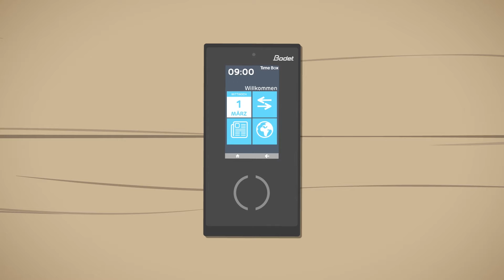Entdecken Sie die Funktionen der Zeit Box auf Video - 2017 DE (Suisse)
TIME BOX IST DIE ALL-IN-ONE-BUCHLÖSUNG

Dank des intuitiven Buchungsterminals Time Box und seiner Software für die Zeiterfassung ist die Überwachung der Arbeitszeit einfach:
Wie erfolgt die Überwachungsautomatisierung der Überprüfungen?
- Berechnung der tatsächlichen Arbeits- und Überzeiten (Überstunden, Nachtarbeit usw.)
- Berücksichtigung von Feiertagen und Pausen
- Überwachung von Abweichungen oder fehlenden Buchungen